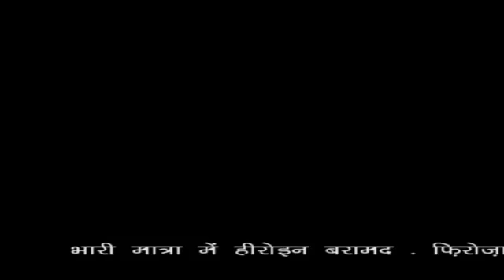देश प्रदेश की 10 बड़ी खबरें //skk news